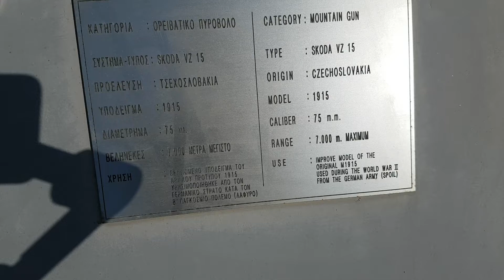Athens War Museum